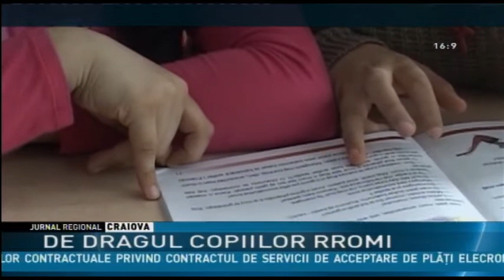DE DRAGUL COPIILOR RROMI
Un dascăl din Caracal a învăţat limba romanii de dragul elevilor săi. Acum predă această materie şi este cel mai iubit  profesor din Liceul Tehnologic Constantin Filipescu. Alina Gongea susţine că a luat decizia de a studia această materie după ce a constatat că multora dintre copii le era mult mai uşor să se exprime în limba maternă. Dacă la început apropiaţii şi prietenii au rămas surprinşi de decizia ei, acum cu toţii îi apreciază munca.